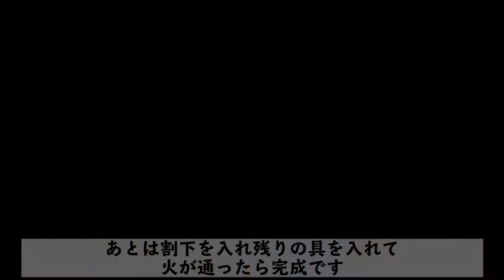お正月料理にもオススメ！至高の猪肉すき焼き！！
ジビエ料理チャンネル【しおかぜキッチン】

石川県は能登半島最先端、奥能登珠洲市にあるジビエ食肉処理施設（奥能登ジビエしおかぜファーム）がお送りする料理チャンネル【しおかぜキッチン】です。

今回はみんな大好き【すき焼き】です。
猪肉ですき焼きなんて意外かもしれませんが、抜群に合うんです！

【奥能登ジビエしおかぜファーム】では、スライスの厚さにこだわり研究を重ね、すき焼きに最適な肉の厚さに辿り着きました。
希少部位の肩ロース、ネックをその厚さにスライスする事で、柔らかさとしっかりとした肉感を味わえます。
いつものすき焼きを、しおかぜファームのすき焼き用スライス肉にするだけで、至高のすき焼きになります！

■材料■
今回の具材は
猪肩ロース　白菜　春菊　ねぎ　しいたけ　えのき　しらたき　焼き豆腐

割下は
醤油：酒：みりんを1：1：１　100ml当たりの10g砂糖

具材・割下はお好みで調整してください。

↓お肉のご購入はこちら↓
〈BASE〉

〜会社概要〜
奥能登ジビエしおかぜファーム
住所
〒927-1446
石川県珠洲市折戸町レ部６−１及７
食肉処理業
野生肉専門解体施設
奥能登ジビエしおかぜファームはジョリー・ロジャー株式会社のCSR活動の一環です。

このチャンネルでは、しおかぜファームで捕獲・解体した猪を使い、様々な料理を作ってみたいと思います。
猟師が作る猪飯を是非真似してみてください！